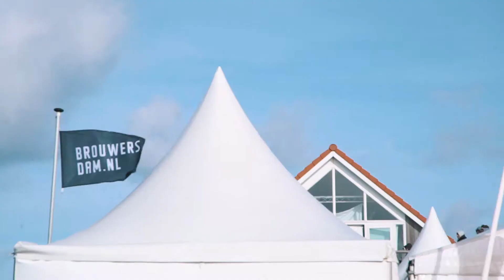Action clip | DAM-X 2017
Lot's of action at the European Freestyle Pro Tour at DAM-X Brouwersdam

Video by Janfillem.nl